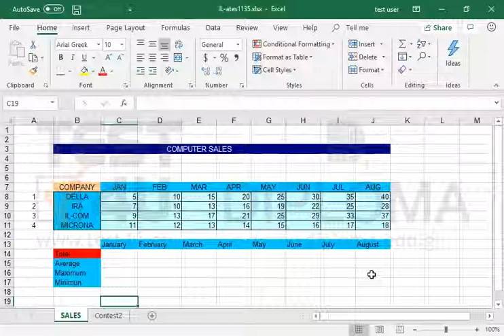Remove any formatting from the cell E3.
77-420 Microsoft Office Specialist Excel Core 2013 - English version

77-727 Microsoft Office Specialist Excel Core 2016 - English version